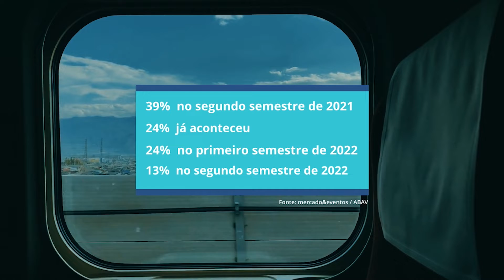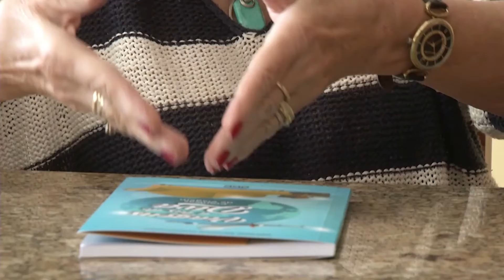Retomada do Turismo anima setor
Agências vivem expectativa de patamar anterior à pandemia no fim deste ano ou no começo de 2022.